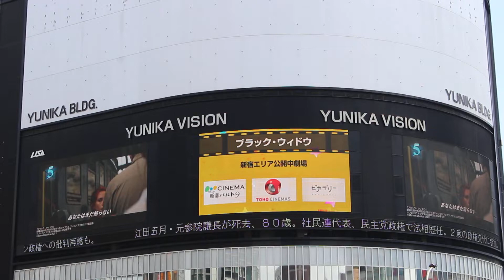Black Widow 2021 「ブラック・ウィドウ」最新予告 マーベル・シネマティック・ユニバース スカーレット・ヨハンソン YUNIKA VISION Black widow japan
『ブラック・ウィドウ』（Black Widow）は、マーベル・コミックに登場する同名キャラクターをベースにした、2021年のアメリカ合衆国のスーパーヒーロー映画。監督はケイト・ショートランド、脚本はエリック・ピアソン、主演はスカーレット・ヨハンソン。「マーベル・シネマティック・ユニバース」シリーズの24作目

Black Widow is a 2021 American superhero film based on Marvel Comics featuring the character of the same name. Produced by Marvel Studios and distributed by Walt Disney Studios Motion Pictures, it is the 24th film in the Marvel
Directed by Cate Shortland
Screenplay by Eric Pearson
Story by
Jac Schaeffer
Ned Benson
Starring
Scarlett Johansson
Florence Pugh
David Harbour
O-T Fagbenle
Olga Kurylenko
William Hurt
Ray Winstone
Rachel Weisz

出演者 スカーレット・ヨハンソン
フローレンス・ピュー
デヴィッド・ハーバー
O・T・ファグベンル（英語版）
オルガ・キュリレンコ
ウィリアム・ハート
レイ・ウィンストン
レイチェル・ワイズ
音楽 ローン・バルフ

「アベンジャーズ／エンドゲーム」のマーベル・スタジオ最新作
ブラック・ウィドウの前に突如現れた“妹”エレーナ。
姉妹は、自分たちを暗殺者に育てたスパイ組織レッドルームの秘密を知ったことで命を狙われる。
唯一の味方は、かつて組織が生み出した“偽りの家族”だけ。
だが、この家族の再会によって、レッドルームの恐るべき陰謀が動きだす！
ブラック・ウィドウの作られた過去との戦いが、世界の命運を握る。

少女時代　GIRLS' GENERATION　デビュー14周年を記念　特別映像　girls' generation  in Japan ユニカビジョン

To celebrate the 14th anniversary of debut GirlsGeneration, a 60-second special video will be aired on YUNIKA VISION!